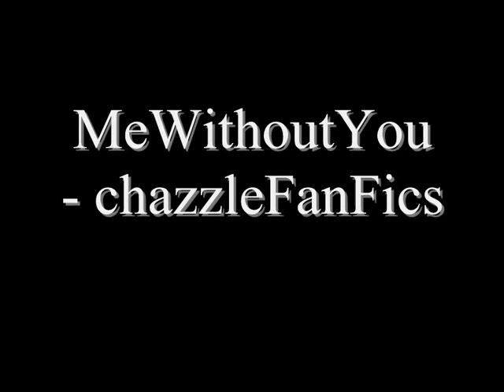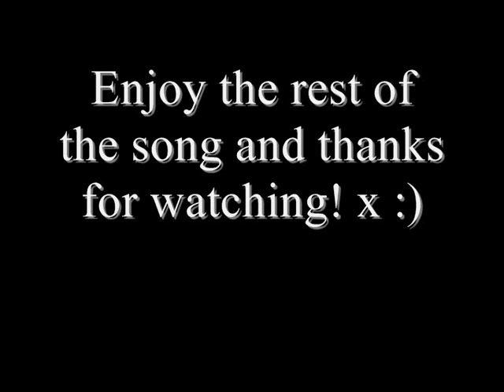Me Without You - Winter? [eight, part one.]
Sophie's POV:
The start of a new day. Awesome. Please notice my sarcasim. I searched for my iPod inside my jeans pocket and felt it melting away in the hot sun right in my hands. I turned it up louder, and automatically, I forgot where I was, where I was going.
I walked into the school's enterance and strolled to my locker, relived for the air conditioning.
I opened up my locker and looked into my now-inserted mirror, I was sweating like crazy. I thought about removing my jumper, but it was just too risky. My entire skin was just a mess. So instead I just applied some deoterant and chug down a bit of water and tied my long brown curls up, out of my face.
"What is it, winter?" I turned around to see Alana smirking at me.
"I uhm, don't like to show my skin," Hmm, that works.
"You don't?" I just shook my head in reply.
"Okay. Have you seen Lauren of Vanessa anywhere?" She asked.
"Uh, no I haven't, sorry. But let me know if you find them," I closed my locker.
"Sure," And she walked off, leaving me time to think.
I thought I was early, but before I knew it the bell rung. So I walked to first period where Math was awaiting me...
Argh, I miss wet and rainy England at times like this, I just couldn't wait to run home and take a long, cold shower. But no. I made plans with Nick to come over to my house this time.
"Sophie," He called from behind me.
"Hey. Nick," I tried to get out as cheerfully as I could.
"Uhm, ready to go?" I nodded, and put my messenger bag over my shoulder.
We walked home in silence, it wasn't awkward just quiet. Nick was trying to make conversation every now and again, and I couldn't give him anything other than a nodd or a "Uhuh," Since then, it remained silent.
"Doesn't your head hurt nodding all of the time?" He joked. I didn't feel like talking to anybody just yet, so I just laughed in the slightest.
"You know Sophie, you have to tell me whats wrong eventually. It's like, boring when you're miserable," Awh.. But, what do I do? I can't tell him...
"Sorry, it's just - I'm not used to the sun," I don't think he bought it though.
"England is sunny sometimes too right? In the summer?" He asked, making me look up to him.
I couldn't give an answer, so I sighed.
I looked up from my thought and played with my house keys. "Okay, here we are," I started to quicken my pace.
We put our stuff in the cubboard under the stairs.
"Woo! It is hot in here!" Nick commented on the tempreature. I laughed and put the air conditioning on.
We headed up to my room and Nick got on with his writting, and me with some guitaring.
I was sprawled out on my bed, with my guitar in my arms.
And Nick was further away, sat cross legged, head down.
"So, you're feeling better now," He pointed out.
"Yeah, I am," I sighed.
"That's good," He nodded. "What do you think of this?" He got up and walked over with his pen and paper and handed it to me, I read aloud whilst still laying on my bed. He took a seat at the end.
"Excellent!" I praised. "Let's take a break!" I jumped up from the bed and we went to watch some TV.